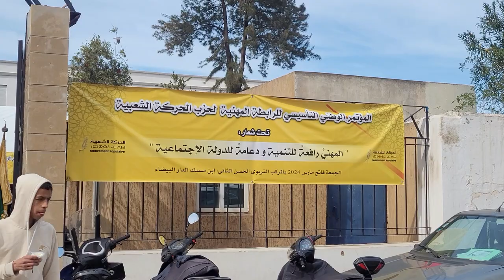انتخاب يوسف بونوال رئيسا للرابطة المهنية للحركة الشعبية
انتخب يوسف بونوال، رئيسا للرابطة المهنية لحزب الحركة الشعبية، يوم الجمعة فاتح مارس 2024 بالدار البيضاء، في مؤتمر وطني تأسيسي تحت شعار: "المهني، رافعة للتنمية ودعامة للدولة الاجتماعية".